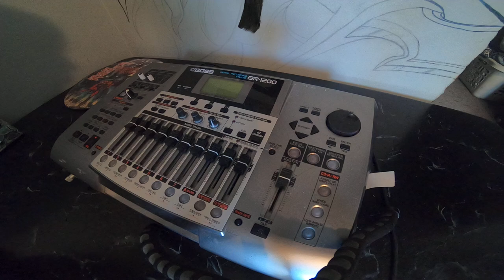don't waste your money on a home recording studio 2-4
My (Professional Canadian beaver walker)

 • Sabaton .Bismarck (Mandolin live )

Here is the new channel

 • The northern beacon.notregme2 2   Please join me . Thanks

 / vnbjvo   I will receive commission   if you sign up threw me.
Thanks .

 / notregme